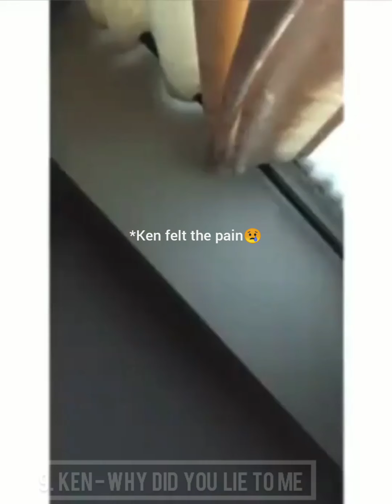SB19 Ken - Song Covers🎶🎙||Live Videos Compilation